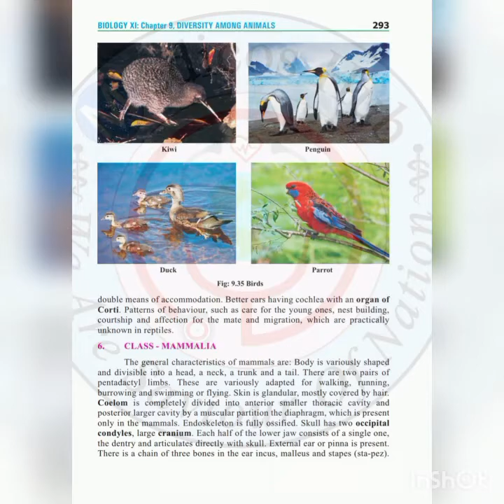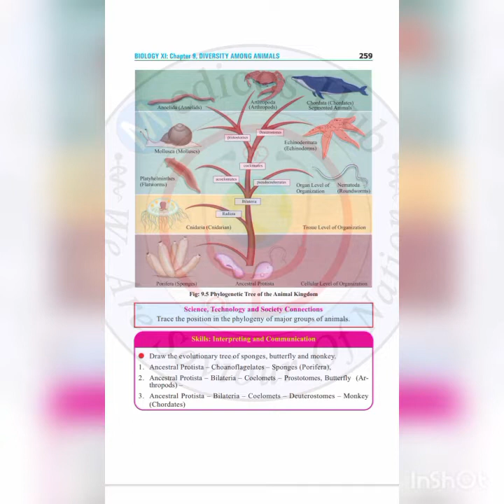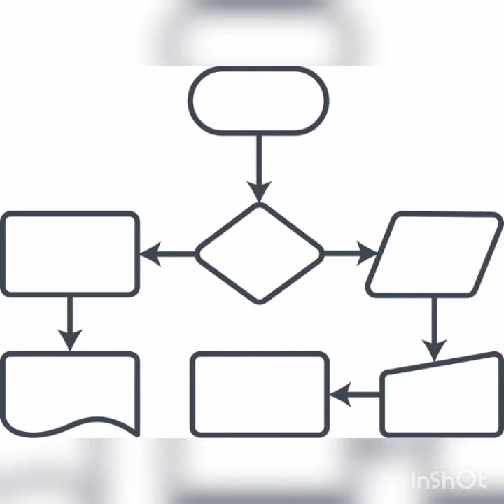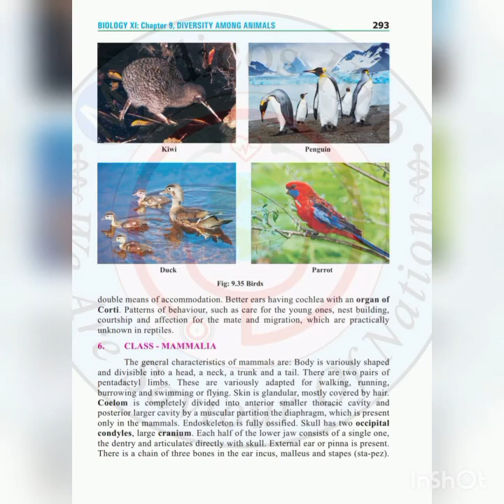TIRED OF KINGDOM ANIMALIA??WATCH THIS!!! | PMC MDCAT 2022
neet pmdc teps kips grip stars era lecture entrytest pmc etea test 2022latest news about mdcatlatest news about mdcat 2022mdcat 2022 datemdcat 2022 date pakistanmdcat 2022 latest newsmdcat 2022 newsmdcat 2022 patternmdcat 2022 preparationmdcat latest newsmdcat latest news 2022mdcat latest news today